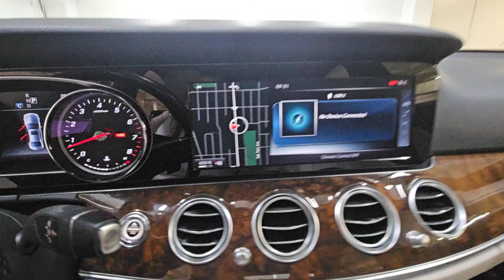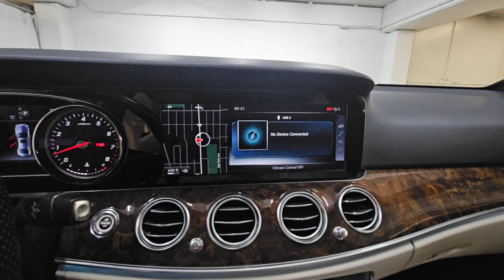2017 Mercedes-Benz E-Class E 300 Sport Chicago, Morton Grove, Glenview, Arlington Heights, Skok...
Pre-Owned 2017 Mercedes-Benz E-Class E 300 Sport available at McGrath Acura of Morton Grove located in 9105 Waukegan Rd, Morton Grove, IL, 60053. Servicing the Chicago, Morton Grove, Glenview, Arlington Heights, Skokie area.
Please mention the stock M7989B when you contact the dealership for this vehicle.

Mercedes-Benz
E-Class

Get into a car with value, the   2017  Mercedes-Benz E-Class.  Here's a plush and practical Mercedes-Benz E Class. Equipped with a suite of features to prioritize safety, all-weather capability, and comfort, this family-friendly vehicle brings confidence and elegance to every journey. The following are some of this vehicles highlighted options: Pre-Collision System, 4Matic®, Sun/Moonroof, Navigation System, Keyless Entry, Power Liftgate, Premium Sound System, Power Passenger Seat, Heated Mirrors, Keyless Start. Premium luxury blends with elegant practicality in this lovely E Class. See for yourself when you take it out for a test drive. Our professional staff looks forward to giving you excellent service!